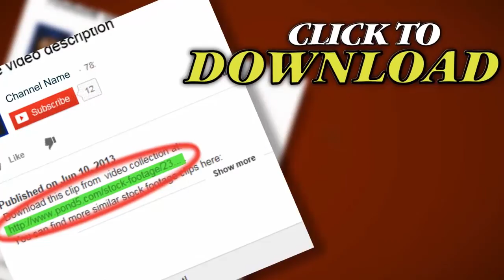Fractal Flow Background Loop. Stock Footage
Thank you for visiting our page Fractal Flow Background Loop. Stock Footage"